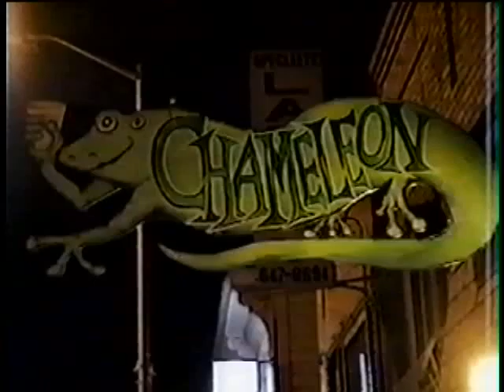Slug - Here and Now (Live)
Recorded live at the Chameleon in San Francisco, CA on September 1, 1993.